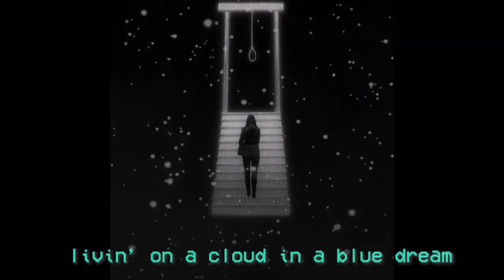naomi misora x l lawliet {dime & dog}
I just watched L: Change the WorLd & his voiceovers about naomi were so good I had to make a video :)